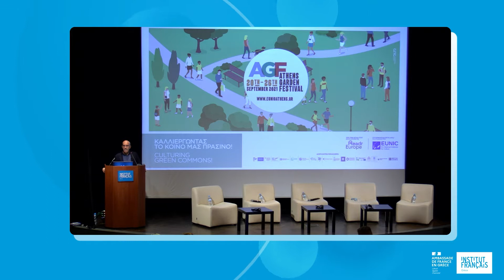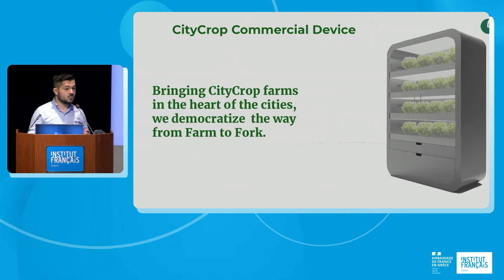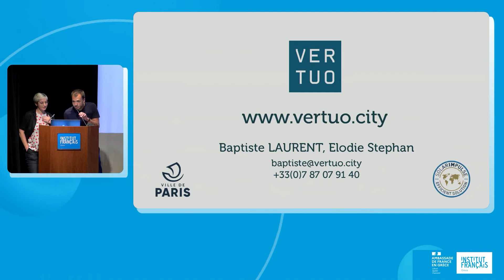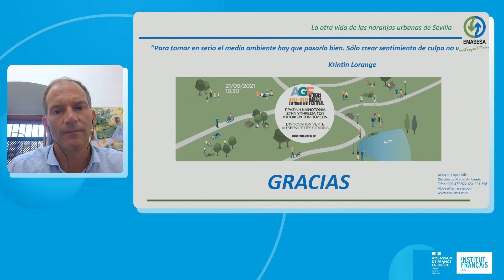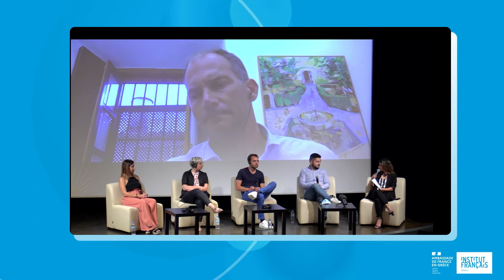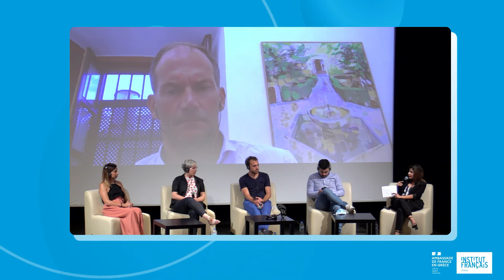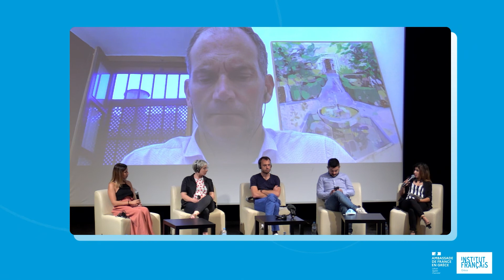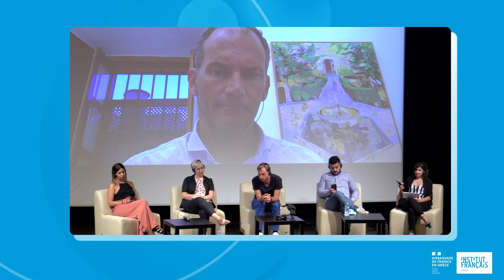Athens Garden Festival: Πράσινη καινοτομία στην υπηρεσία των κατοίκων των πόλεων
Στο πλαίσιο του EUNIC Athens Garden Festival, το Γαλλικό Ινστιτούτο Ελλάδος συνδιοργάνωσε στις 21/09/2021, με το Instituto Cervantes της Αθήνας την πρώτη εκδήλωση του νέου κύκλου «Η νεολαία που καινοτομεί».

Τη βραδιά συντόνισε η Νικολέττα Κοτρωνάρου, συντονίστρια του Athens Digital Lab (Δήμος Αθηναίων), σύμβουλος μάρκετινγκ-επικοινωνίας και σύμβουλος καινοτομίας.

Ομιλητές:
CityCrop: Χρήστος Ραυτογιάννης (Ελλάδα)
Vertuo: Elodie Stephan και Baptiste Laurent (Γαλλία)
Emasesa: Benigno López Villa (Ισπανία)
Mantis Business Innovation : Niki Karali (Ελλάδα)